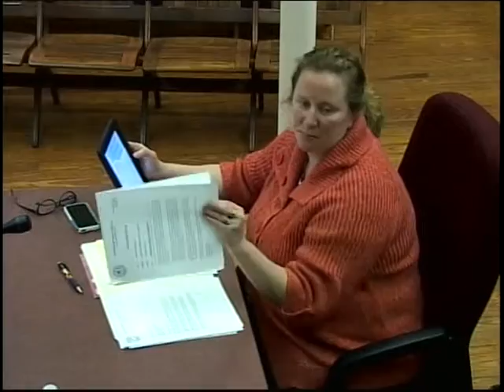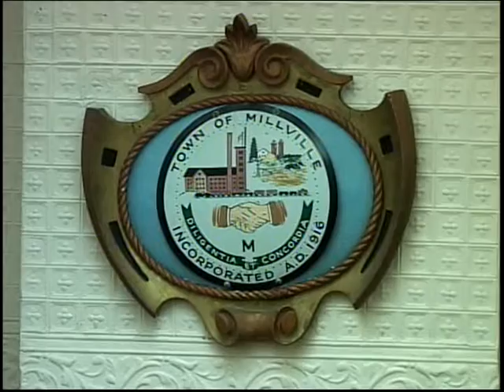Board of Selectmen - March 7, 2016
AGENDA
Longfellow Municipal Center
Monday, March 7, 2016 - 7:00 p.m.

{Note: Agenda items may be taken out of order at the discretion of the Chairman.}

7:00pm OPEN REGULAR MEETING
Pledge of Allegiance
ANNOUNCEMENTS

APPROVAL OF MINUTES/WARRANTS
February 16, 2016 - 6:00p.m.
February 16, 2016 - 7:00 p.m.
February 29, 2016 - 6:00 p.m.

INVITED GUESTS/SPEAKERS/PRESENTERS
Paul Palange, The Call

BOARDS/COMMITTEES/DEPARTMENT HEADS
Centennial Celebration Committee - Fireworks Display Contract

PUBLIC FORUM/CITIZEN COMMENTS*

CORRESPONDENCE
At discretion of Chairman
APPOINTMENTS/RESIGNATIONS Council on Aging (Ax1)

EXECUTIVE SECRETARY REPORT and UPDATES
Schedule Budget Meeting

OLD BUSINESS

NEW BUSINESS
** Police Policy - Administration of Nasal Naloxone
2015 Annual Town Report - Approval

SELECTMEN MEMBERS FORUM*
Wing: Executive Secretary Contract - 90-day Notice

NEXT REGULAR MEETING Monday, March 21st – 7:00 p.m.* SIGNATURES Items approved for signing at this Meeting

ADJOURN